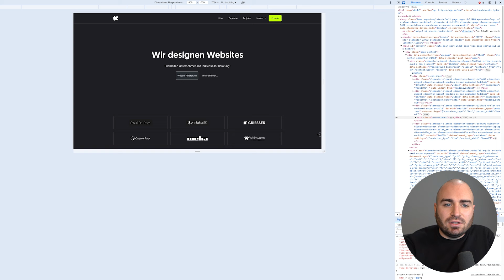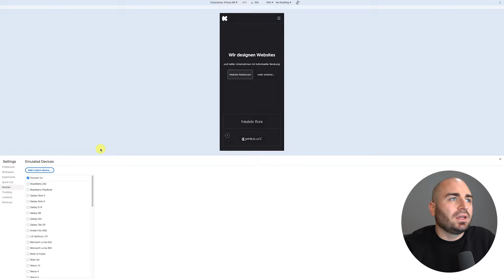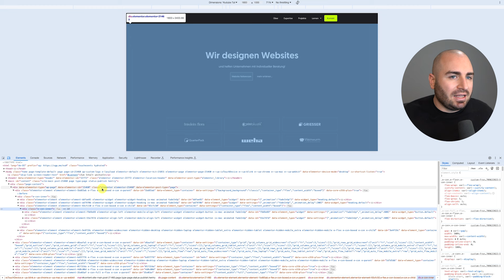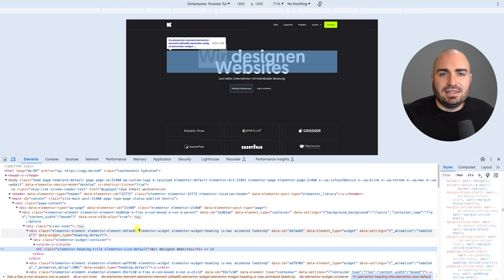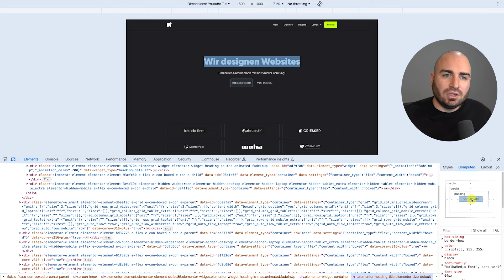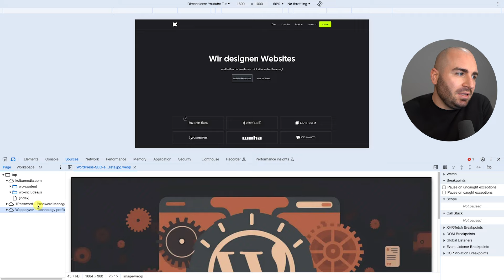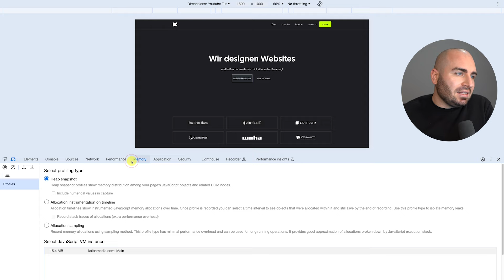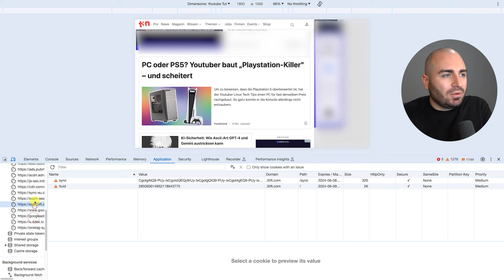Chrome Entwickler Tools (Devtools) für Webdesign - Tutorial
Im heutigen Video zeige ich dir wie ich die Google Chrome Entwickler Tools (Devtools) täglich als Webdesigner nutze.

Ich werde dir die einzelnen Funktionen und Tabs zeigen was diese können und wofür ich diese verwende! Im besonderen für den täglichen Einsatz im Webdeign Bereich, wie du DSGVO Themen überprüfen kannst und auch den Page Speed!

Was dich in diesem Video erwartet 🚀
00:00 Einführung Google Chrome Devtools & Einstellungen
01:17 Responsive Modus
03:37 Lighthouse Report
04:30 Security Tab
04:45 Elements Tab (CSS & HTML)
08:50 Sources Tab
10:57 Network Tab
11:52 Application Tab (Cookies)
13:20 Abschlussgedanken

Wenn du bereit bist mit mir zu Arbeiten

Dieses Equipment & Dinge nutze ich täglich!